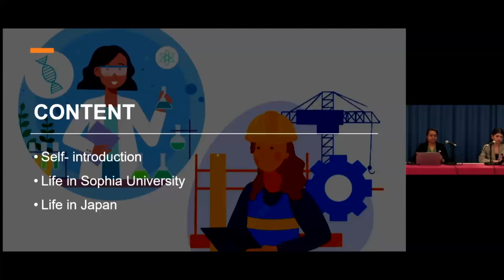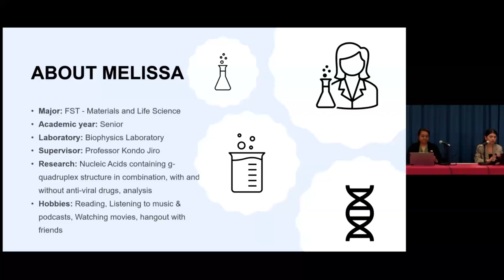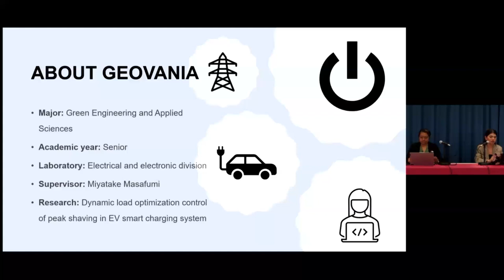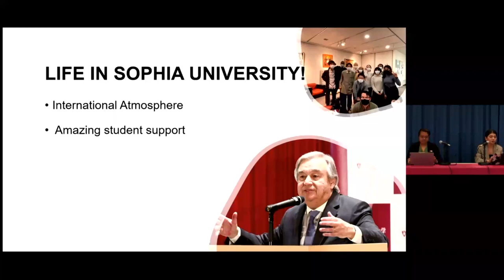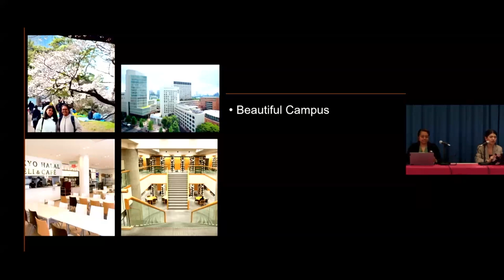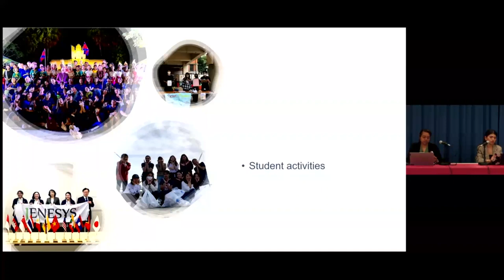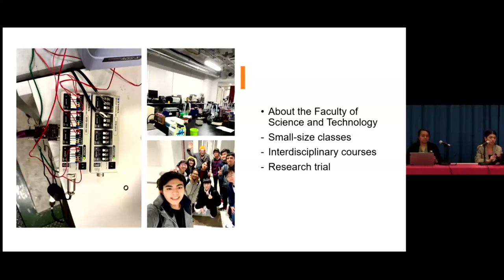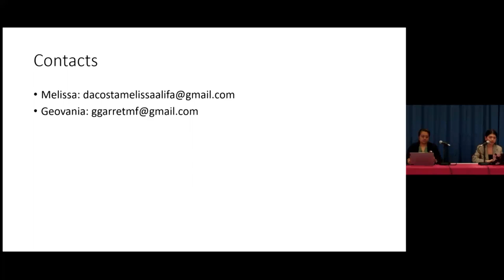Student’s Voice (Sophia University)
This presentation was given by Da Costa Melissa Alifa and Garret Mouzinho Freitas Geovania as the Student’s Voice Session of the 2023 SSP Online University Visit - Sophia University.